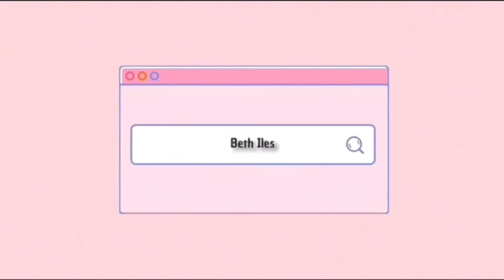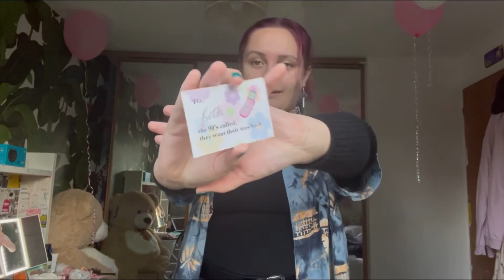Y2K Tees clothing haul (supporting a small business I found on TikTok)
A huge shoutout to Y2K tee’s I love your stuff and can’t wait to buy more in the future!!